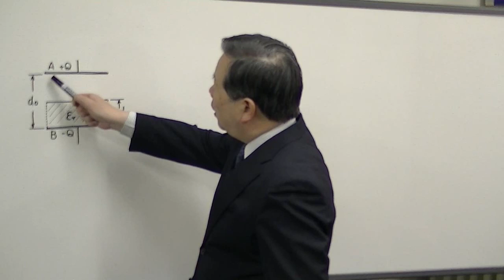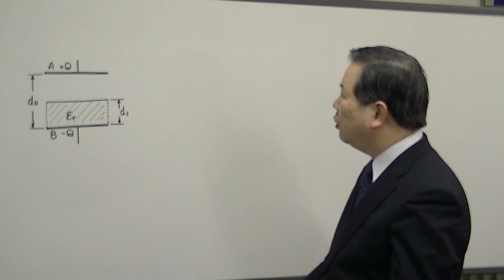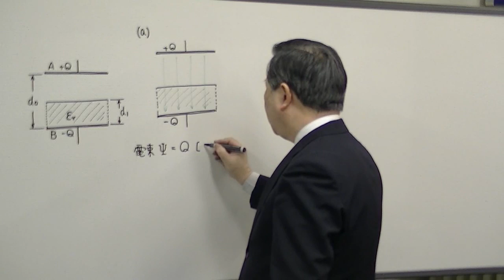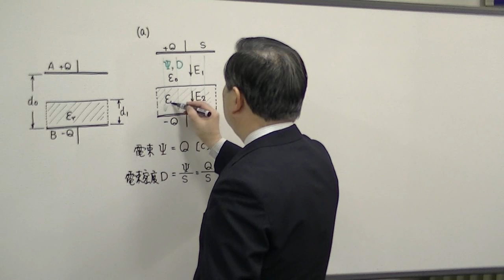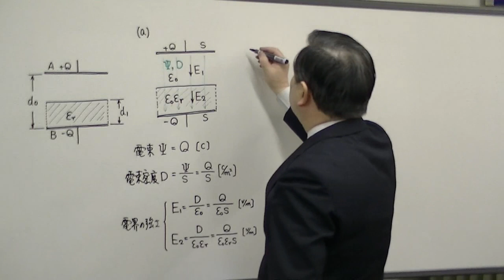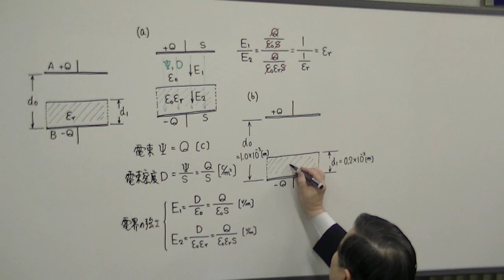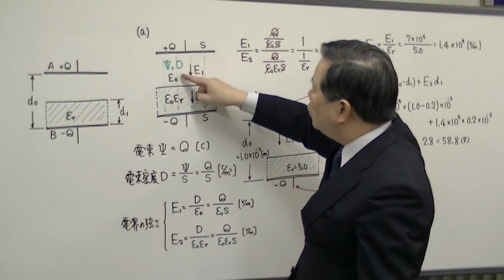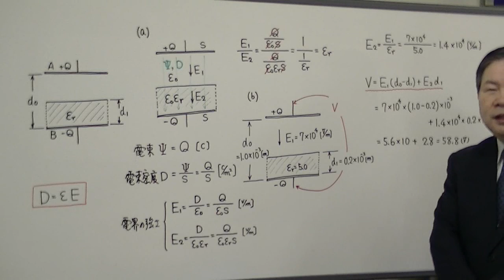電験3種 合格の近道 理論（H17-18）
【科目】静電気（平行板コンデンサの極板間に誘電体を入れたときの電界と電位を求める）